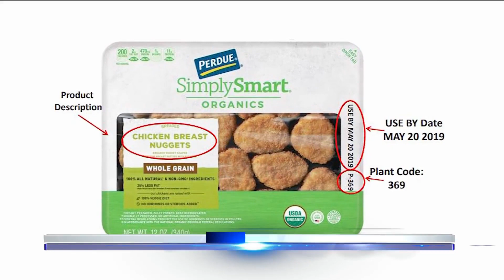Perdue Foods recalls ready to eat chicken products